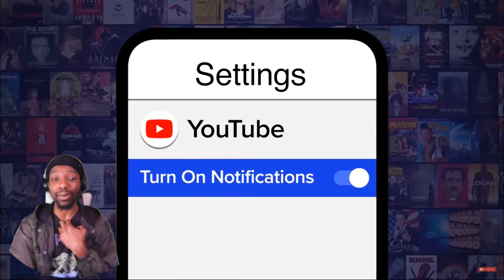Top 10 Most Brutal Dragon Ball Moments Reaction !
SaneLife🤘🏾